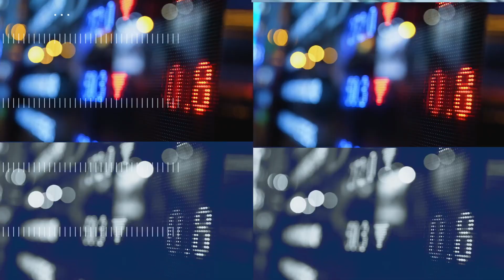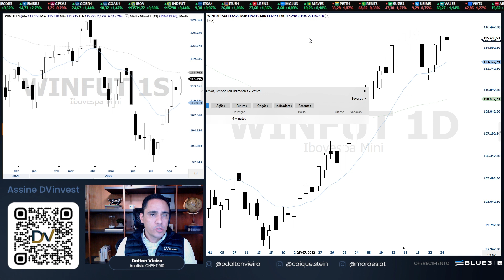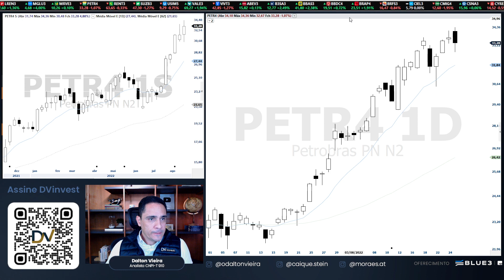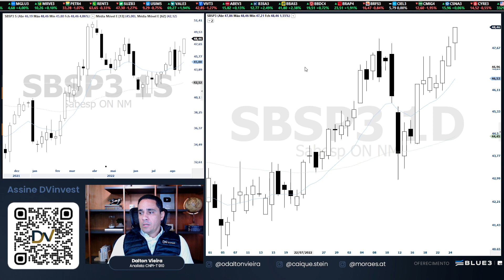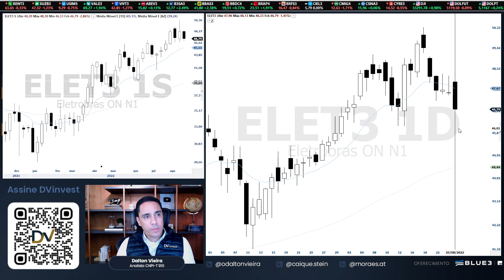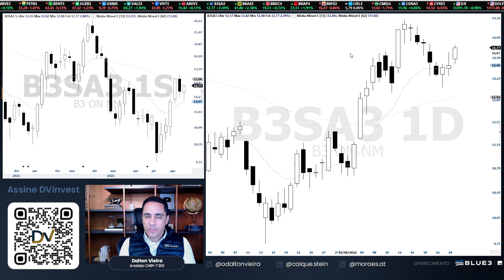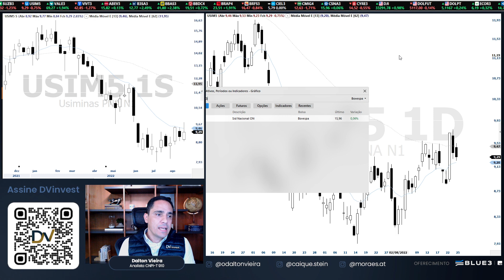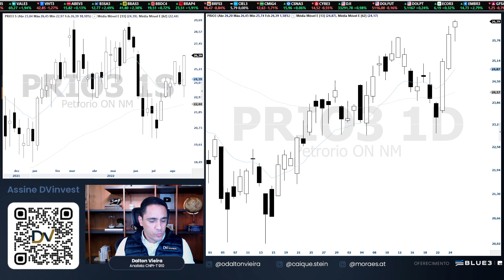Análise - IBOV, WINV22, WDOU22, PETR4, VALE3, ABEV3, USIM5 e ITUB4 | 25.08.22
Uma ótima sexta-feira.

Ibovespa: (2:19)
Mini índice: (4:04)
Mini Dólar: (5:20)
PETR4: (6:35)
VALE3: (7:29)
TOTS3: (8:31)
SBSP3: (9:08)
BPAC11: (9:58)
RENT3: (10:35)
ITUB4: (10:54)
ELET3: (11:56)
CMIG4: (12:42)
AZUL4: (13:15)
B3SA3: (14:10)
WEGE3: (15:11)
RAPT4: (15:51)
USIM5: (17:02)
CSNA3: (17:42)
SUZB3: (18:20)
ABEV3: (18:42)
PRIO3: (19:20)